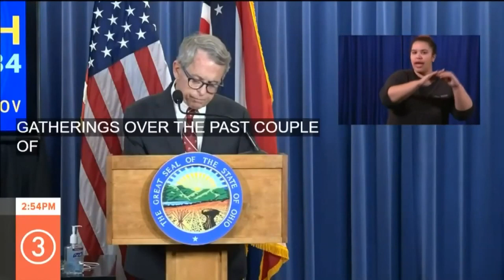Dr. Amy Acton asks Ohioans to keep coronavirus safety precautions in mind while protesting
Dr. Amy Acton of the Ohio Department of Health is encouraging Ohioans to continue practicing their First Amendment right while protesting as safely as possible.